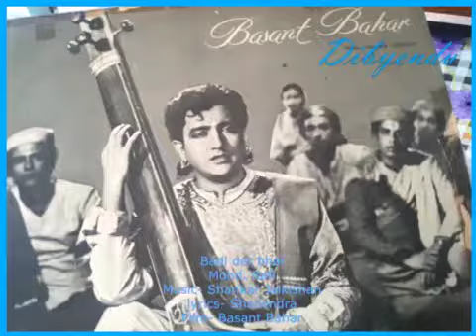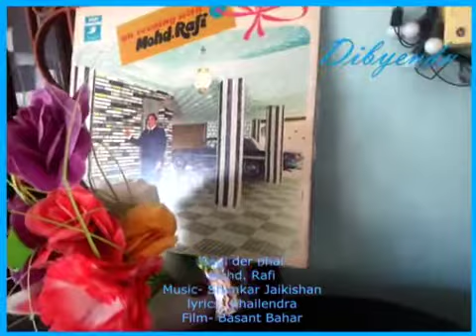Badi der bhai Mohd.Rafi Film- Basant Bahar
Badi der bhai Mohd Rafi
Lyrics - Shailendra
Flim -Basant Bahar
Tribute to Rafi - 4